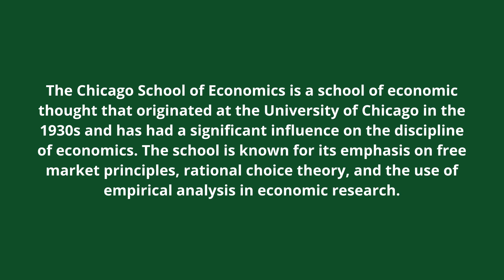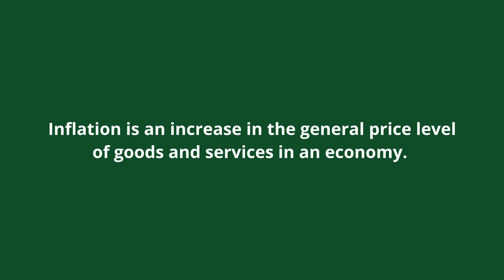Economics Explained: Understanding Janet Yellen's Career Path with Jon Hilsenrath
Get ready to dive deep into the world of economics with award-winning journalist, Jon Hilsenrath, in this exciting YouTube video! Join us as we welcome Jon, a senior editor at The Wall Street Journal and expert on the Federal Reserve, to our basement studio.

In this video, Jon will not only provide an economics masterclass but also share his insights into Janet Yellen, the current Treasury Secretary and former Federal Reserve Chair. As the author of the bestselling book about Yellen, Jon has unparalleled knowledge about her career and what makes her tick.

If you're interested in finance, economics, or simply want to learn more about the woman who runs the U.S. Treasury, this is the video for you!